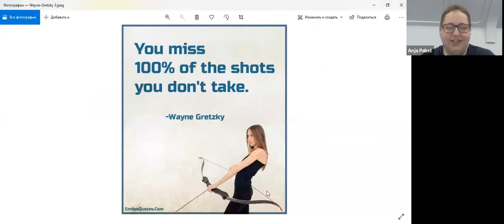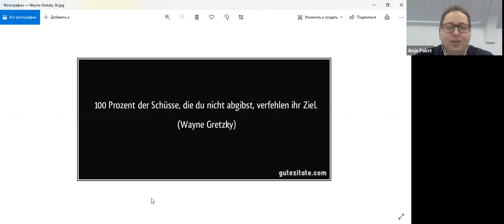Frage 3 (Nachtrag): Nicht geschossen ist immer vorbei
Anja beantwortet Ihre Fragen
Frage 3: Welches Sprichwort gefällt Ihnen am meisten?
Anja  Pabst, die seit 2014 in Russland lebt, erzählt von einem ihrer Lieblingsspichwörter: "You miss 100% of the shots you don't take" (Deutsch:  "Nicht geschossen ist immer vorbei" ).
 Und welche Sprichwörter helfen Ihnen im Leben und warum?

Nach dem Interview mit Anja "Leidenschaftlich in Russland verliebt" hatten wir ein großes positives Feadback. Unter anderem haben uns viele Fragen von StudentInnen erreicht.  Liebe Anja Pabst ist unserer Bitte nachgegangen und Ihre Antworten auf diese Fragen aufgenommen.
Möchten Sie auch Ihre Frage an Anja stellen? Schreiben Sie Ihre Frage in einem Kommentar unter diesem Video!